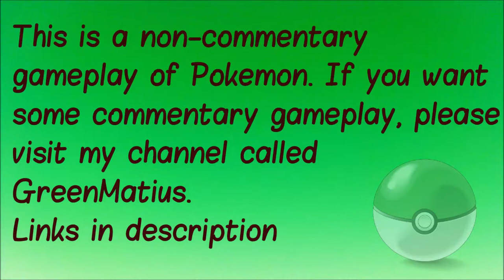Pokemon Sapphire S3E26 - Master Rank Beauty Contest! [Contest Special]